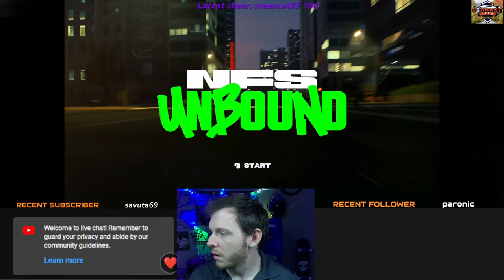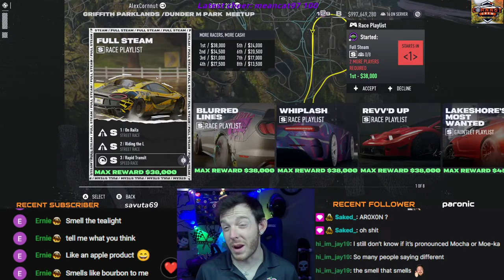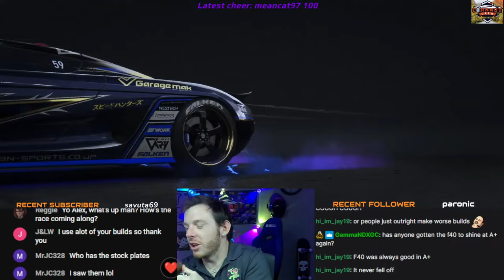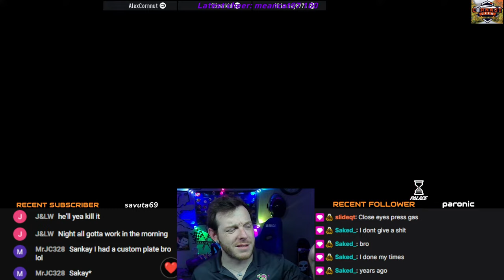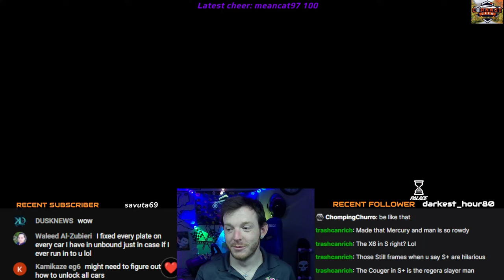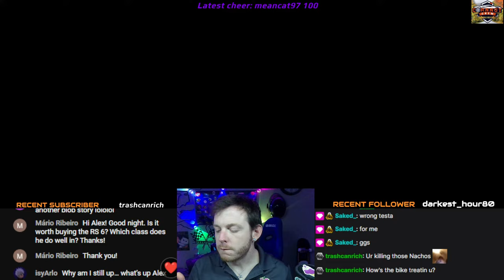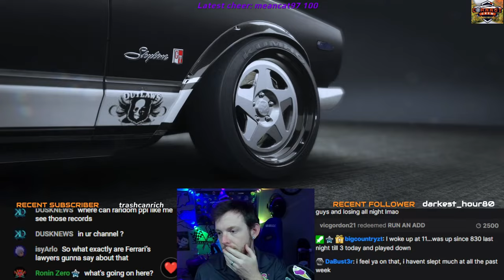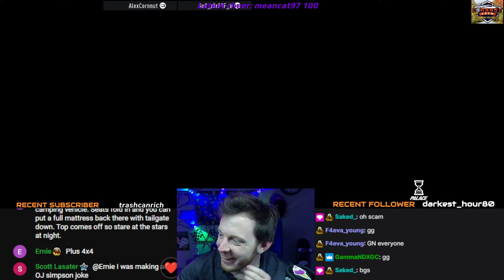Saturday Slaying Pub lobbies.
Slaying Pub lobbies.